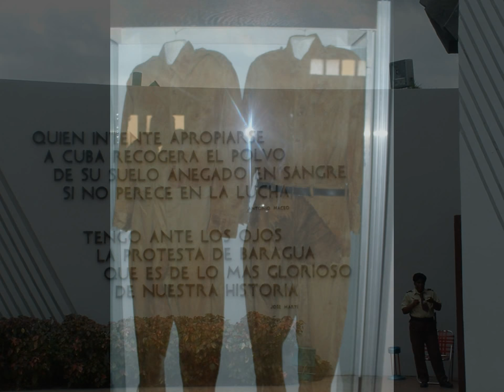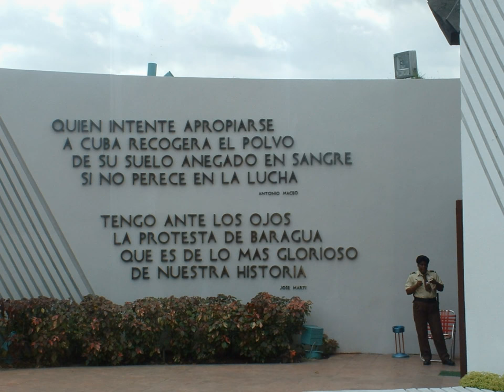VISITE A SANTIAGO DE CUBA